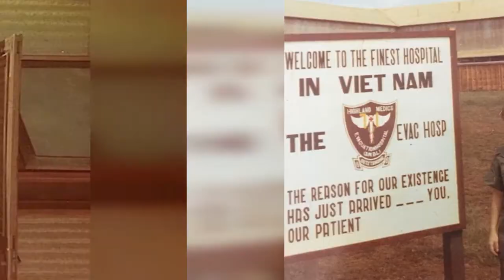30 Portraits Of Beautiful Women Of The Us Army Corps Of Nurses During The Vietnam War !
The history of the Army Nurse Corps (ANC) in Vietnam began in April, 1956 when three Army nurses arrived in Saigon, Republic of Vietnam. These nurses were on temporary duty assignments attached to the United States Army Medical Training Team, United States Military Assistance Advisory Group (MAAG), Saigon. The Army sent them to train South Vietnamese nurses in nursing care procedures and techniques, not care for U.S. servicemen.

Instead, the American Embassy Dispensary in Saigon provided care for the American Community and the MAAG advisers. By 1959, however, that facility could no longer meet its mounting requirements. Medical and dental personnel of the U.S. Army, Navy and Air Force augmented a team redesignated as the American Dispensary, Saigon. This tri-service staffing arrangement, including two Army Nurse Corps officers, continued for the next three years.

The expansion of the war in the Republic of Vietnam placed greater burdens on the Army Nurse Corps. Over 11 years from March, 1962 (when the 8th Field Hospital opened in Nha Trang) to March, 1973 (when the last Army nurses departed the Republic of Vietnam), more than 5,000 Army nurses served in Americas longest war.

0:00 - Intro

?sub_confirmation=1
❤️About Us❤️